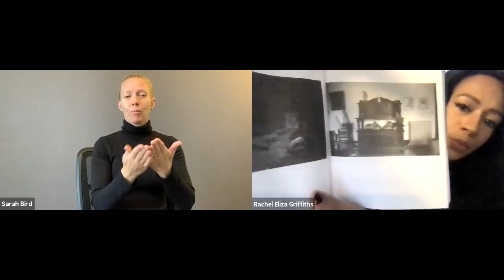The Kitchen Table Readings: (Ep. 3) Samiya Bashir, Aricka Foreman, Rachel Eliza Griffiths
Join Samiya Bashir, Aricka Foreman, Rachel Eliza Griffiths, and host Iain Haley Pollock as they read poems from their kitchen tables or similar domestic spaces, amid the joyful chaos of their lives. (Fully expect the poets' partners, children, pets, etc., to show up.) Kitchen table because that's where all the best happen. Kitchen table because the public discourse and protestors in the street are vital but these smaller, more intimate conversations also have the power to transform. To change social systems, we need to change ourselves, and maybe for you these poems can be a means to that end.

ABOUT SOLSTICE
As an undergraduate institution consistently ranked among the most diverse in the country, Pine Manor College emphasizes an inclusive, community-building approach to liberal arts education. The Solstice MFA in Creative Writing Program reflects the College’s overall mission by creating a supportive, welcoming environment in which writers of all backgrounds are encouraged to take creative risks. We strive to instill in our students an appreciation for the value of community-building and community service, and see engagement with the literary arts not only as a means to personal fulfillment but also as an instrument for social justice and real cultural change.